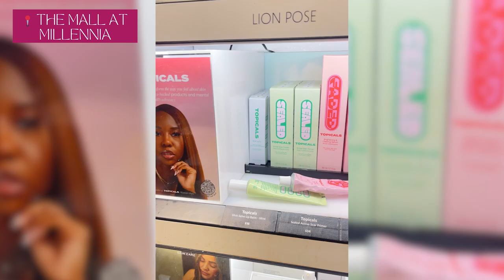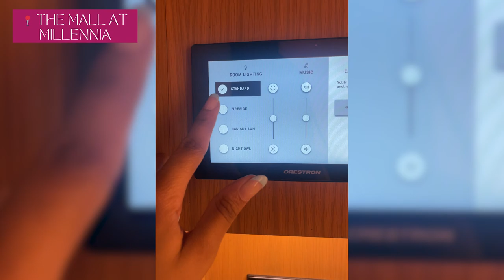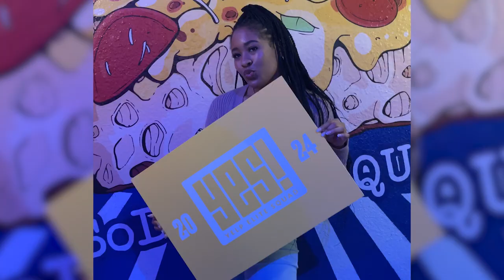Orlando Vlog: mall day, going to a Yelp Elite Event, Abercrombie Try On, Trying Topicals Lip Balm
vlog timeeeeee, but this time, we're actually outside my apartment lol! I took a random day off of work and spent time time at the mall (two malls to be exact) and then ended the night at the Yelp Elite event at SoDough Square in Winter Park!!

Listen to my Podcast:
Graduated and Grown

Goal: 4,500